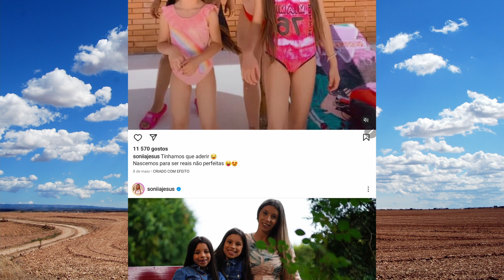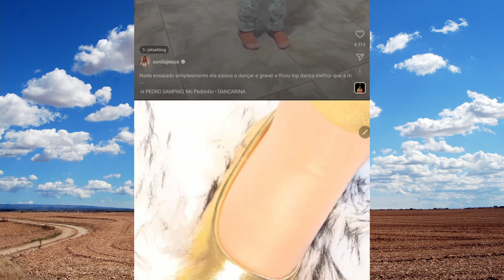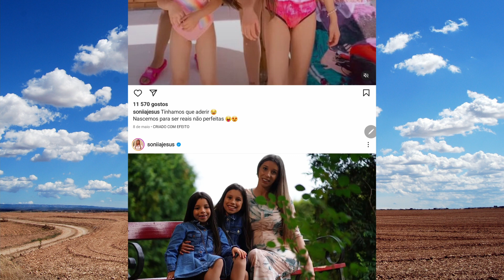Sónia Jesus em risco de ser PRESA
Tema:
Sónia Jesus em sérios sarilhos

contactos:
Fama PT

Os editores deste canal e deste vídeo NÃO têm qualquer ligação profissional ou pessoal com a FLASH  ou com a senhora SÓNIA JESUS e o propósito destes videos é apenas a informação e ou diversão. Na edição dos vídeos utilizamos vídeos e imagens ilustrativas ou alusivas, em regra, assinaladas.

créditos:
s/i